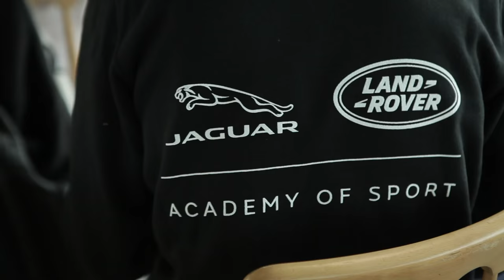Jaguar Land Rover Academy of Sport | Lauren Dolan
We caught up with para-cycling star Lauren Dolan, a Jaguar Land Rover Academy of Sport athlete,  at Land Rover BAR in Portsmouth to discuss her successes in 2015.